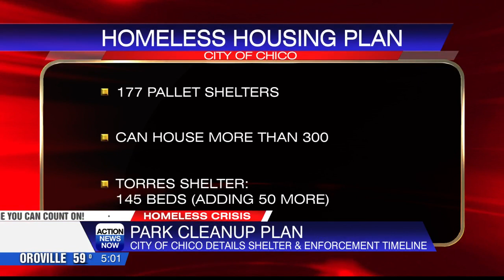After 9 months of silence, City of Chico lays out plan to move homeless out of city pa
The City of Chico can resume its enforcements of overnight camping and other park laws once the pallet shelter is up and running.